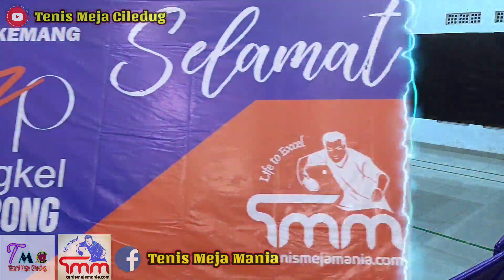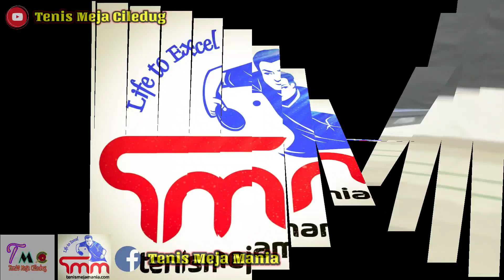Irfan (NHI) VS Arif Irawan (PTB) ⚡ ELITE TOURNAMENT DIVISI 4++ TENIS MEJA MANIA 2020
Babak Pool
Elite Turnament Divisi 4++ TENIS MEJA MANIA 2020

Irfan NHI VS Arif Irawan PTB

update elite turnament divisi 4++

semifinal pertama
elite turnament divisi 4++

Final Elite Turnament divisi 4++
Nael Niman (STONI) VS Irvan (RONDOPONG)